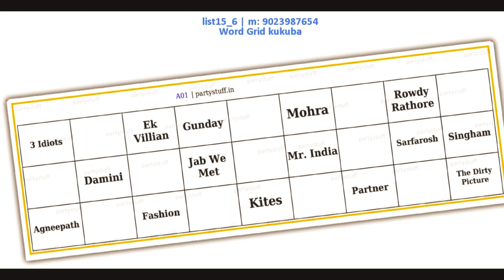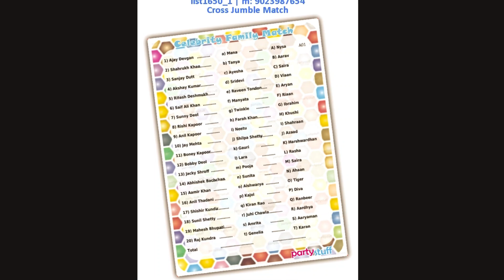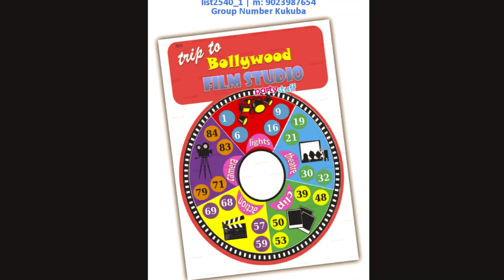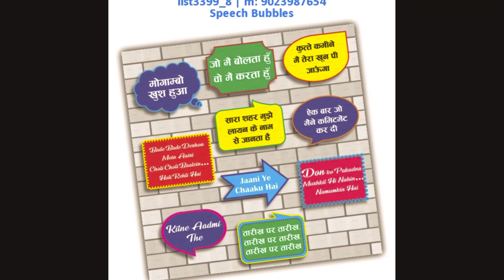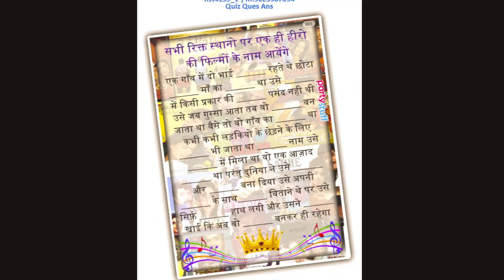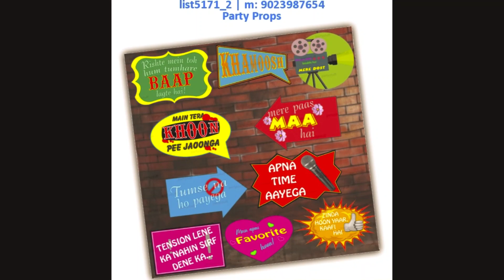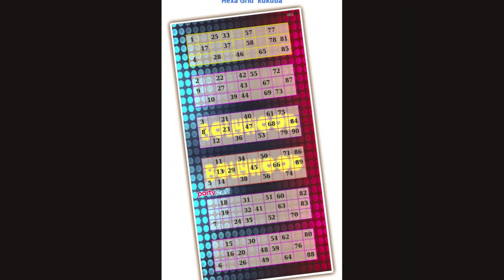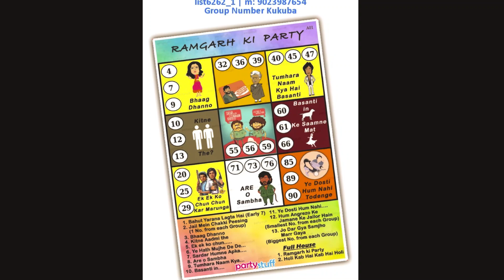Bollywood Theme Tambola, Paper Games, Props (part 1)